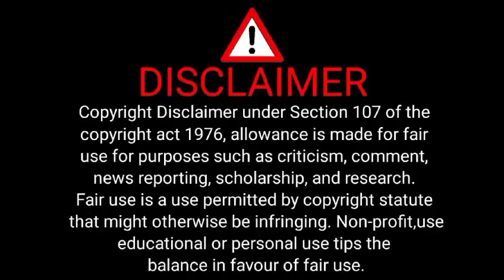Kay hill biografia | Cuteness level of kay hill melting hearts 💕🥰